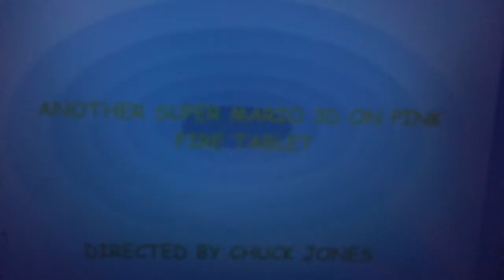Another Super Mario 3D on Pink Fire Tablet (2011)